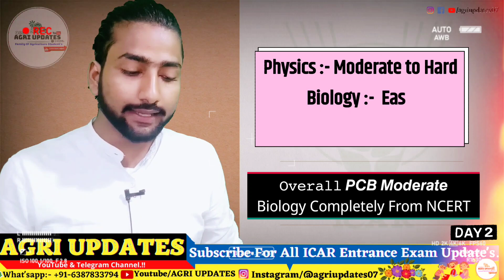ICAR 2022 Exam Review | ICAR 2022 Paper Analysis | Exam Day 2 | ICAR 2022 Paper Level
𝗝𝗼𝗶𝗻 𝗢𝘂𝗿 𝗧𝗲𝗹𝗲𝗴𝗿𝗮𝗺 𝗖𝗵𝗮𝗻𝗻𝗲𝗹 𝗳𝗼𝗿 𝗙𝗿𝗲𝗲 𝗜𝗖𝗔𝗥 𝗘𝘅𝗮𝗺 𝗣𝗿𝗲𝗽𝗮𝗿𝗮𝘁𝗶𝗼𝗻 & 𝗣𝗬𝗤'𝘀 & 𝗠𝗮𝗻𝘆 𝗦𝘁𝘂𝗱𝘆 𝗠𝗮𝘁𝗲𝗿𝗶𝗮𝗹'𝘀.
🔴 ᴅᴏᴡɴʟᴏᴀᴅ ᴅɪʀᴇᴄᴛ ʟɪɴᴋ ғᴏʀ  ᴀᴅᴍɪᴛ ᴄᴀʀᴅ (𝟷𝟶ᴛʜ sᴇᴘᴛ)✅:-

⛔No Candidate would be allowed to enter the Examination Centre, without Admit Card and undertaking, Valid ID Proof .
Candidates will be permitted to carry only the following items with them into the examination venue:
✅a. Personal transparent water bottle
✅b. Personal hand sanitiser (50 ml)
✅c. A simple transparent Ball Point Pen
✅d. Admit Card along with Self Declaration (Undertaking) downloaded from the NTA website (a clear printout on A4 size paper) duly filled in.
✅e. Additional passport size photograph for pasting on the Attendance Sheet f. Original valid ID proof g. Mask and Gloves.

✅They should ensure that their Left-Hand Thumb Impression is clear and not smudged.

HangTag's:-🚫
🚫Doubt Topic's :-
• ► ICAR exam 2022  review
• ►icar 2022 exam review
• ► icar exam difficulty level 2022
• ► icar 2022 exam questiom,
• ► icar 2022 paper analysis
• ► icar exam 2022 hard level
• ► icar 2022 study material,
KeyWord🔎(Ignore) :-
ICAR 2022 exam paper analysis
icar 2022 paper difficulty level,
how to solve icar question paper,
icar admit card release date
icar admit card 2022
AGRI UPDATES icar
icar agri updates channel
icar-aieea admit card 2022
icar ug admit card download link
how to download icar admit card
how to crack icar
icar-aieea pg exam date
icar exam hall ticket 2022
icar-aieea admit card download link
icar correction window 2022
icar official notification 2022
icar correction window link
nta icar exam date 2022 update
icar syllabus 2022
icar ug application form 2022
icar ug exam preparation
icar ug admit card release date
icar-aieea exam date 2022
Prabhat Singh icar video
icar 2022 exam kab hoga,
icar 2022 exam date by nta,

Thank you.ll